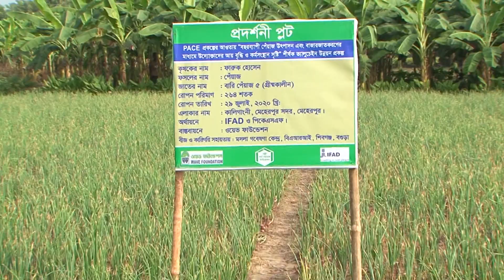পেঁয়াজ আর সংকট হবে না | গ্রীষ্মকালীন আগাম বারি পেঁয়াজ ৫ চাষ করে ফারুক হোসেন | Peyaj |AM Mission TV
আমাদের এ.এম. মিশন টিভি (AM Mission TV) চ্যানেলটির পক্ষ থেকে আপনাকে স্বাগতম । প্রতিদিনের সব আপডেট পেতে আমাদের সাথে থাকুন । আমাদের সঙ্গেই থাকুন ধন্যবাদ সবাইকে।